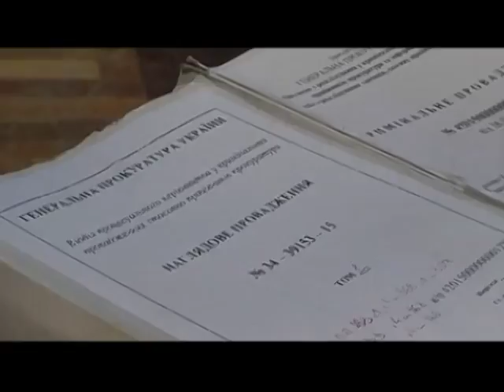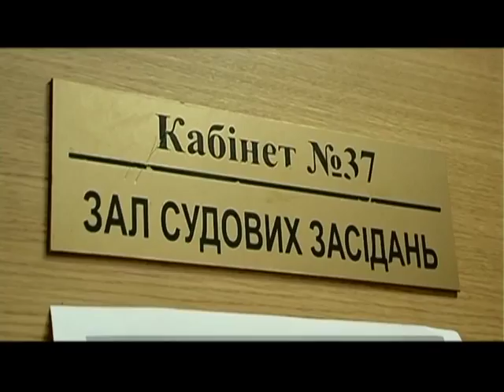Експерти назвали головні причини затягування справ у судах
Чи то недосконала судова система, чи то небажання учасників процесів довести їх до логічного завершення – але судові слухання можуть тягтися роками.